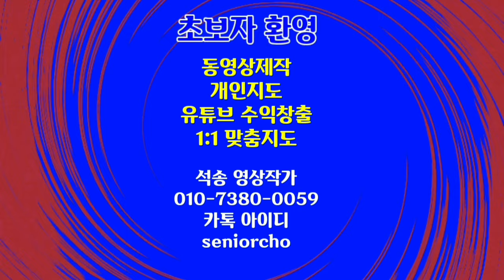Humans & Nature Meditation Healing Video 인간과 자연 명상 힐링영상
인간과 자연 명상 힐링영상
Humans & Nature Meditation Healing Video

ㅡㅡㅡㅡㅡㅡ

ㅡㅡㅡㅡㅡㅡㅡㅡㅡㅡ
4시간에 동영상제작 기법 배우고 유튜브에 올리고 홍보방법까지 배웁니다.

4시간 개인지도 받으면 파워디렉터

ㅡㅡㅡㅡㅡㅡㅡㅡ